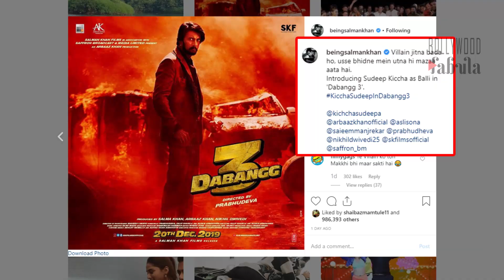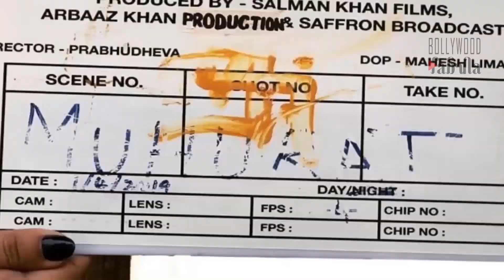Dabangg 3 Official Trailer review | Salman Khan | Sonakshi Sinha | Kiccha Sudeep - BALLI First Look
जानिए कोविद वैक्सीन का सच इस वीडियो में Dabangg 3 Official Trailer review | Salman Khan | Sonakshi Sinha | Kiccha Sudeep - BALLI First Look